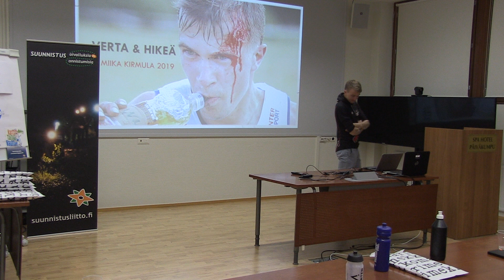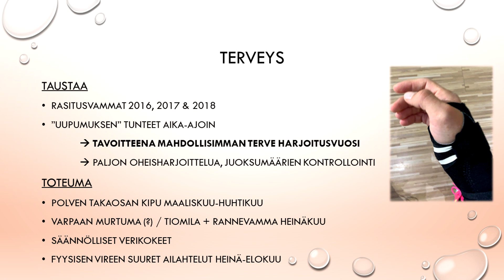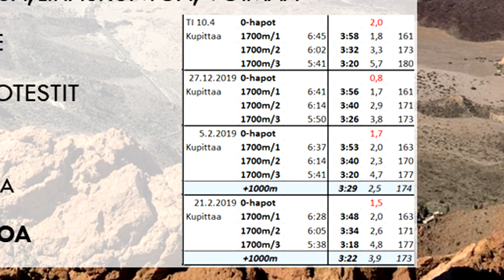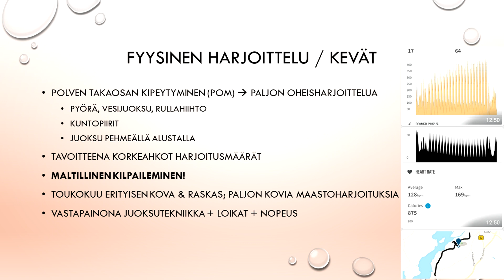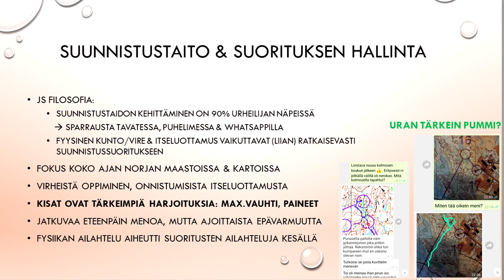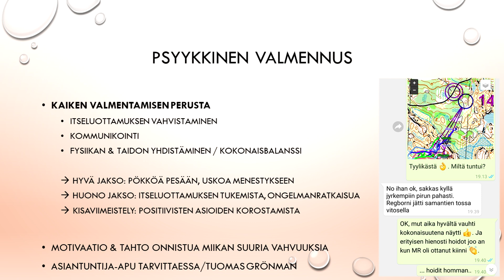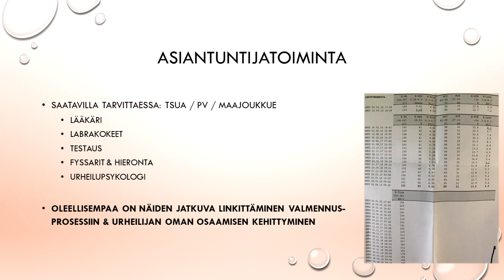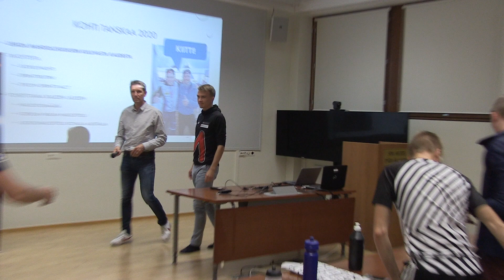Miika Kirmula & Janne Salmi - Valmennusseminaari 7.9.2019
Suunta Huipulle -seuraohjelman kokoontumisrasti ja valmennusseminaari Karjalohjalla 7.9.2019. Huippusuunnistaja Miika Kirmula ja valmentaja Janne Salmi.